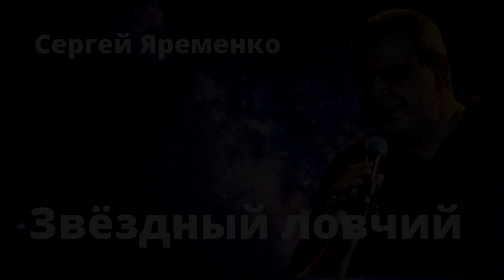Песня "Звёздный ловчий" Гитара. Автор-исполнитель Сергей Яременко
Этот канал не для равнодушных людей, любящих душевные песни со смыслом.

1
Ночь длинна... Вечность
Слилась в серебристую реку.
Я ловлю звезды,
В свои пятипалые сети...
Нем я будто ветер,
Звезды не терпят шума.
От нетерпенья месяц,
В дымке растаял лунной...

Припев:

Я звездный ловчий,
Я звездный ловчий,
Жаждой и тайной гонимый...
Мне среди ночи,
Вершить среди ночи,
Промысел свой нерадивый...
2
Я претворюсь тенью,
Чтоб не спугнуть рифму.
Я обернусь каплей,
Упавшей нечаянно в реку.

Припев:

3
Вскину я руки.
Пошли мне удачи Боже!!!
Звезд заманить в сети,
Чтоб утолить душу...